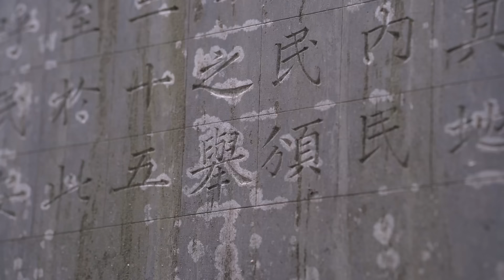The Islands Where the Japanese Empire was Born (and Died)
Welcome to Ogasawara!

A thousand kilometres into the Pacific, nestled in a jungle cabin, we are searching out untold history. Our first video from these islands takes place near a set of stones that are nearly impossible to find on Google. An incredibly important moment in history, hidden away on a hillside and seemingly unknown even to those living nearby. Join us as we search for Rare Earth, and learn about the Empire of Japan.

Also - Please leave feedback! We always are happy to hear what resonates with you. If you aren't subbed, sub. If you are, please enjoy my implied gratitude.

I still think he's great for letting it happen.